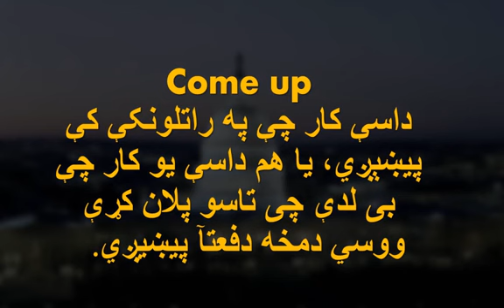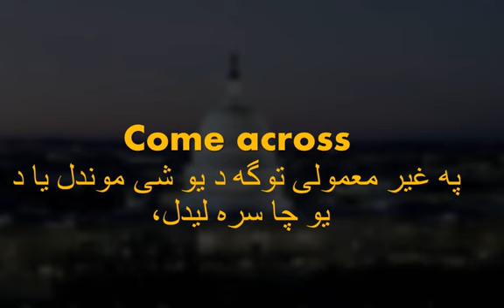د انګلیسي ژبې اصطلاح ګانې